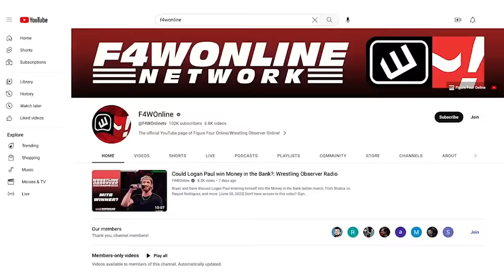Why isn't the BCC in the AEW Tag Team title tournament? | Wrestling Observer Live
Bryan Alvarez still has questions regarding why the Blackpool Combat Club, who beat FTR at Revolution, aren't in the tag team title tournament yet FTR is.